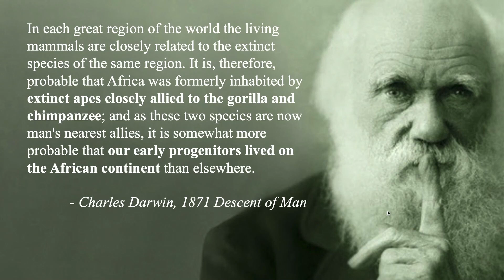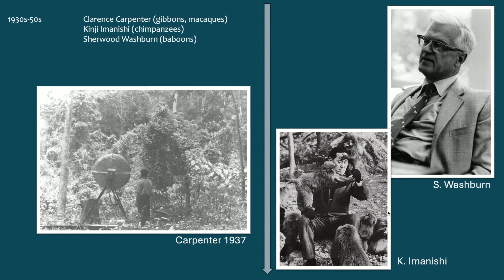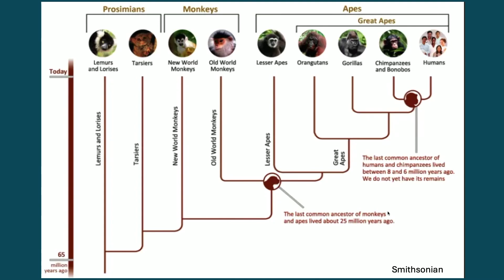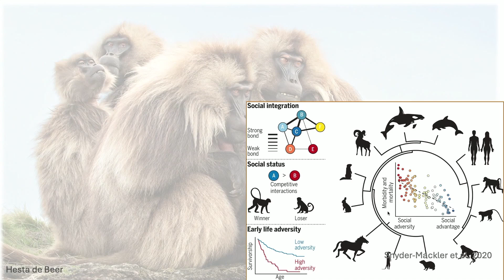CARTA: Lucy's Legacy and the Past and Future of Primate Research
The connection between paleoanthropology and primatology began with Darwin's theory of human origins. Lucy's discovery challenged existing ideas, coinciding with observations of wild primates. This sparked a surge of research on primate behavior, enriching our understanding of human evolution. Despite behavior not fossilizing, studying living primates has deepened insights into ancestral lifestyles. By examining their social and ecological dynamics, researchers unravel the origins of complex behaviors like cooperation and culture, shedding light on human adaptations. This interdisciplinary approach has refined methods for studying social processes and their biological effects. Fifty years since Lucy's find, these tools continue to shape our understanding of human evolution and its relevance today.
 Recorded on 04/06/2024. [9/2024] [Show ID: 39824]

More videos from: CARTA: Lucy 50th Anniversary Symposium: The Impact of "Lucy" on Human Origins Science